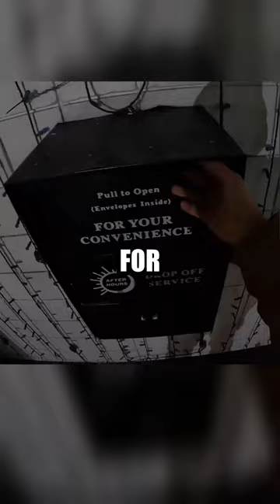Day In The Life Of Tow Truck Operator Shorts 2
Ever wondered what it's really like to be a tow truck operator? Join us at Christians Towing & Recovery for an unfiltered look at a typical day on the job. 🚛 Today we rescue a stuck amazon van driver out of the mud.– this is towing, unscripted.

🚗 No fancy edits or flashy promotions here. Just raw, authentic footage capturing the unpredictable moments and hard work that define our day-to-day experiences. Whether we're troubleshooting problems, lending a hand to stranded motorists, or pulling Delivery Vans out of the mud, it's all in a day's work for the Christians Towing & Recovery crew.

🎥 Sit back, relax, and immerse yourself in the real-life adventures of tow truck operators. Experience the highs, lows, and everything in between as we navigate the highways to lend a helping hand.